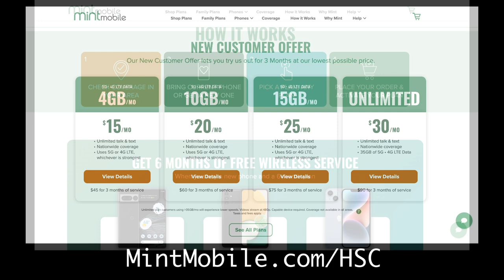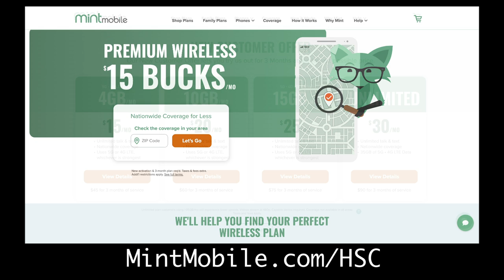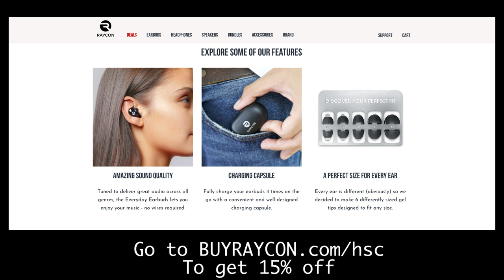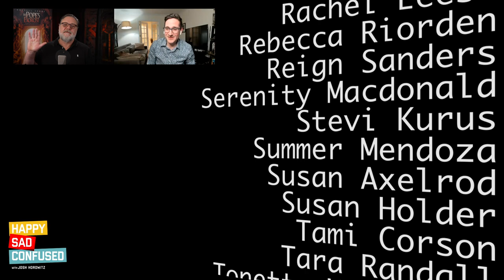Russell Crowe talks THE POPE'S EXORCIST, GLADIATOR, & MAN OF STEEL: Happy Sad Confused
Russell Crowe looks back at his iconic career, from GLADIATOR to MAN OF STEEL, and his new film THE POPE'S EXORCIST.

5/14 -- John Cena.

MINT MOBILE -- To get your new wireless plan for just 15 bucks a month, and get the plan shipped to your door for FREE, go to MintMobile.com/HSC

00:00 Introduction
04:05 Russel Crowe interview begins
05:05 The Pope's Exorcist
08:35 Russell's Italian accent
09:32 Working with directors
15:07 Michael Mann
16:48 Gladiator
21:28 Breaking into Hollywood
35:44 Turning down Wolverine
37:24 Man of Steel
40:09 Thor
41:43 Kraven
42:45 Sequels
44:40 Les Miserables
47:40 Gladiator sequel